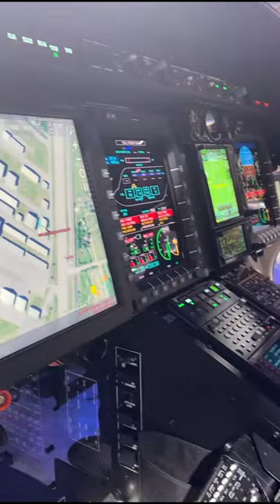Two Bear Air Bell 429 display at HAI Heli Expo 2022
HAI ,